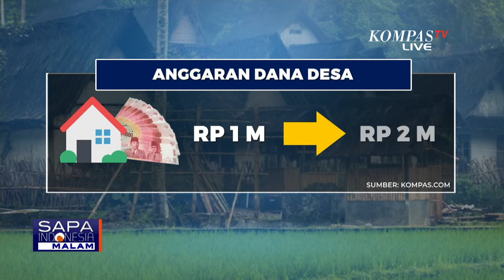Baleg DPR Soal Dampak Pengesahan RUU Desa Jadi UU Bagi Pemerintahan dan Masyarakat Desa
JAKARTA, KOMPAS.TV - DPR sahkan Undang-Undang Desa pada Rapat Paripurna hari ini, Kamis (28/3/2024).

Masa jabatan Kepala Desa disahkan menjadi 8 tahun, maksimal 2 periode.

Salah satu poin krusial yang disepakati dalam Revisi UU Desa adalah masa jabatan kepala desa menjadi 8 tahun yang bisa dipilih paling banyak 2 kali masa jabatan.

Bila terpilih berturut-turut, Kepala Desa bisa berkuasa hingga 16 tahun.

Sebelumnya telah disepakati Revisi Undang-Undang Nomor 6 Tahun 2014 tentang Desa dalam Rapat Pengambilan Keputusan Tingkat 1 bersama Menteri Dalam Negeri.

Sementara itu Anggaran Desa yang awalnya Rp 1 miliar per desa per tahun naik menjadi Rp 2 miliar per desa per tahun.

Lantas dampak apakah yang bisa dirasakan bagi pemerintahan maupun masyarakat desa dengan hadirnya undang-undang ini.

Kita bahas bersama Wakil Ketua Baleg DPR, Achmad Baidowi dan mantan Dirjen Otda Kementerian Dalam Negeri, Djohermansyah Djohan.